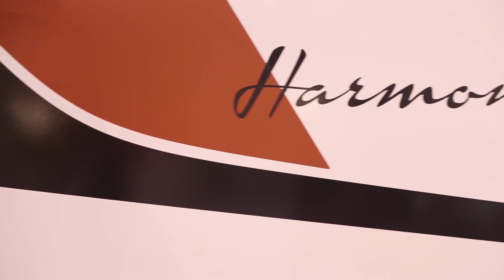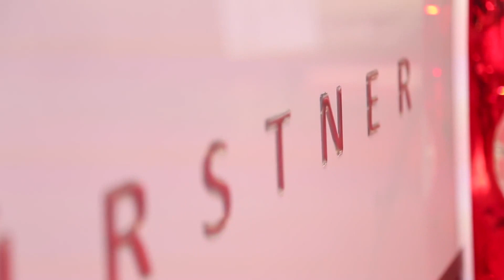【バーストナー・ハーモニー】 コンセプトモデル Burstner HARMONY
★お電話でのお問合せはこちらまで★

■□■□■□ キャンピングカーのサービス一覧 □■□■□■

★試乗予約★

★来店予約★

■□■□■□ オーディオショップのサービス一覧 □■□■□■

■□■□■□ ハインツ&カンパニーのサービス一覧 □■□■□■

ハインツ&カンパニー総合サイト
☆↓クリックしてください。☆

オフィシャルイーショップ
☆キャンピングカーからオーディオまで何でも揃います。☆

Heinz TV
☆楽しい動画満載です。☆

公式ブログ
☆お得な情報を毎日掲載☆

Goo-net
☆中古車情報はこちらから☆

車選びドットコム
☆展示車の情報はこちらから☆

バーストナー/Burstner/ロードトレック/Roadtrek/タバート/Tbbert/クナウス/Knaus
キャンピングカー/モーターホーム/輸入車/ドイツ/カナダ/フィアット/FIAT
シボレー/CHEVROLET/エクスプレス/Express/デュカト/Ducato
トレーラー/キャブコン/バスコン/バンコン/フルコン